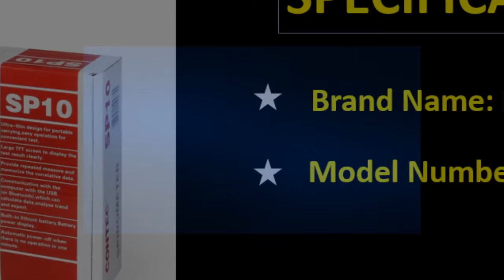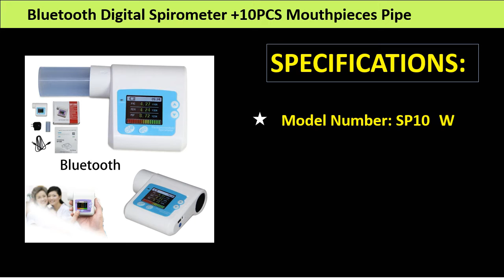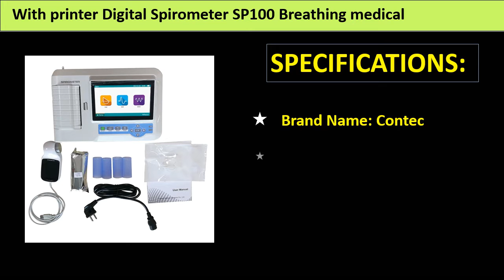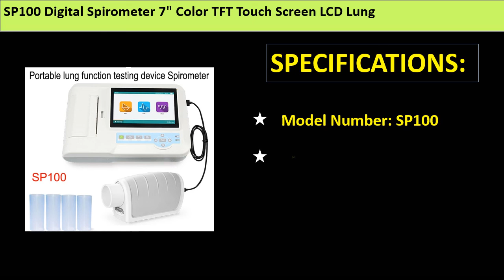Top 5 Best Digital Spirometer Review 2021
1. SP100 Digital Spirometer 7" Color TFT Touch Screen LCD Lung Function Pulmonary Device Breathing Diagnostic FVC VC SVC MVV Devic

2. With printer Digital Spirometer SP100 Breathing medical breathing exerciser Diagnostic Spirometry portable lung function tester

3. Bluetooth Digital Spirometer +10PCS Mouthpieces Pipe SP10W Lung Function Breathing Pulmonary Diagnostic Vitalograph FVC FEV PEF

4. Well&Safe To Door CONTEC SP10 Digital Spirometer Lung Breathing Diagnostic Vitalograph Disposable Cardboard Mouthpieces

5. Spirometer SP10 CONTEC Digital Lung Volume device FVC PEF FEV1 FEF25 USB Software Home Hospital Well Packed Safe to Door